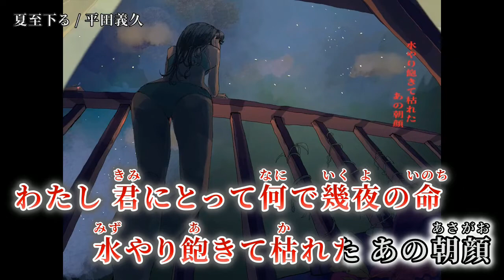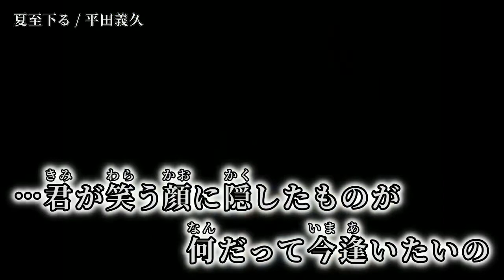【ニコカラ】 夏至下る 【off vocal】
詞曲・編集・アニメーション：平田義久 様

次▶